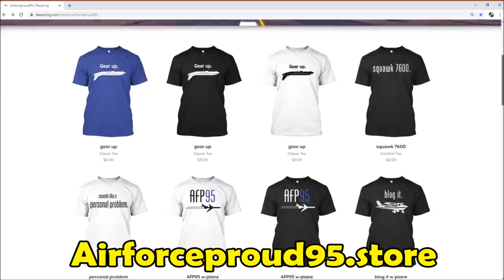Guy Tries to Land with NO ENGINES in Flight Simulator X (Multiplayer)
That's one fat ass glider.

I fly formation in an F-18 Hornet as a C-17 pilot (replaced by 747-400) attempts to land after a quad-engine failure at the Ft. Worth Alliance Airport in FSX Multiplayer.